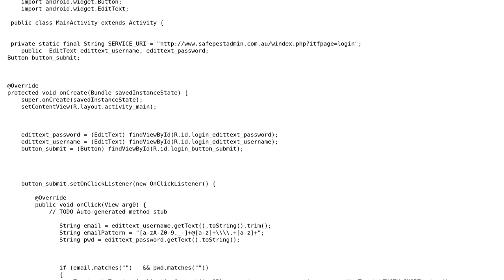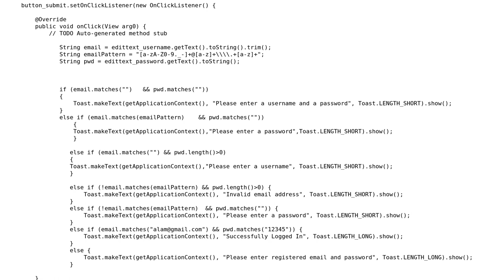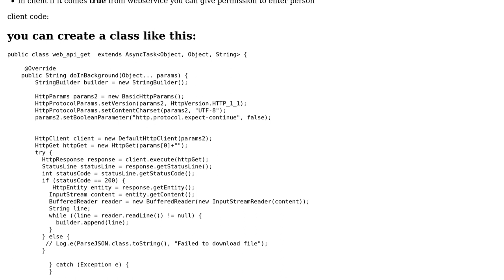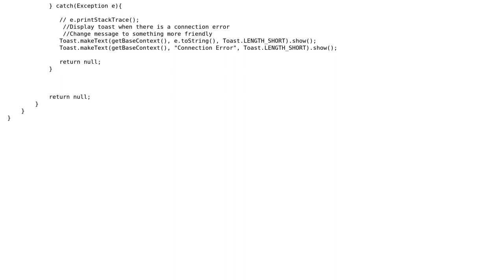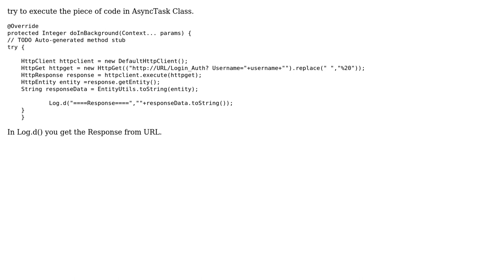Can anyone help for getting response by entering username and password? (3 Solutions!!)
Can anyone help for getting response by entering username and password?

With thanks & praise to God, and with thanks to the many people who have made this project possible! | Content (except music & images) licensed under CC BY-SA | Music | Images & others | With thanks to user Sreekanth user mani user Ersin Gulbahar user Anshul Tyagi and the Stack Exchange Network Trademarks are property of their respective owners. You are responsible for your own actions.